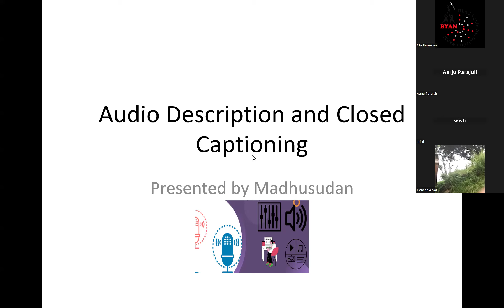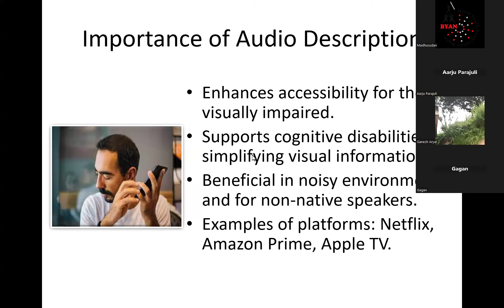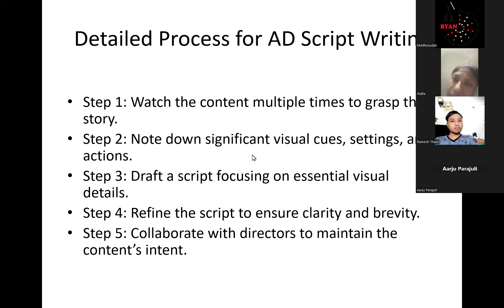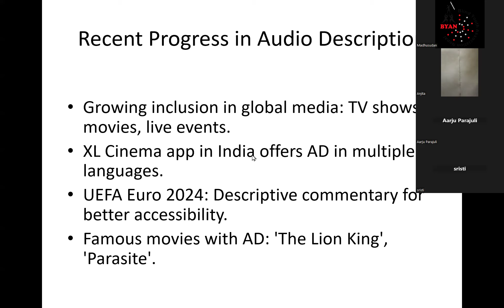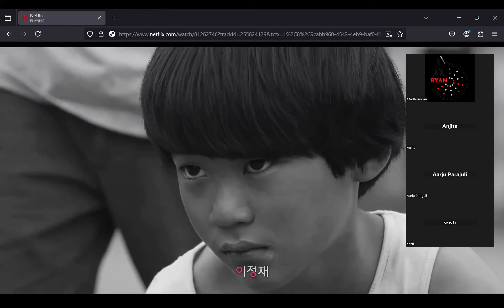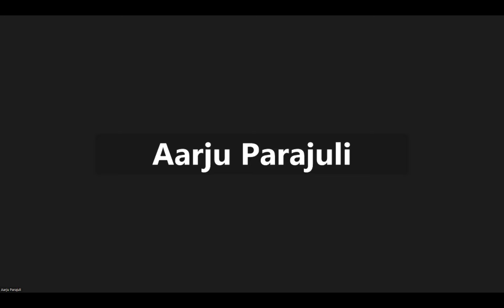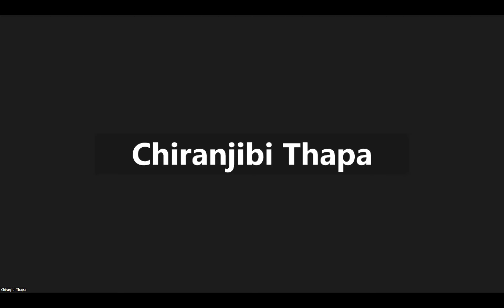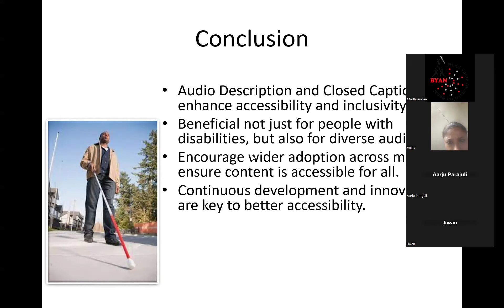Audio Description Workshop | Madhusudan Ghimire | 28th August, 2024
This is an Audio Description Workshop held virtually in Nepal. With an effort for awareness regarding accessible infotainment in Nepal, Blind Rocks! organized the workshop under the facilitation of Madhusudan Ghimire, the audio description in-charge at Blind Rocks!